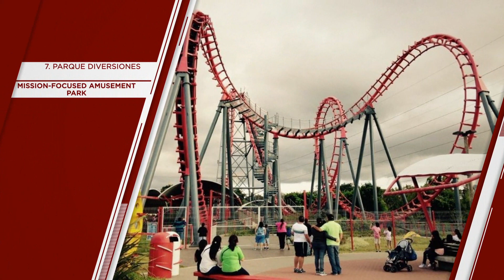"SAN JOSÉ" Top 32 Tourist Places | San José Tourism | COSTA RICA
San José (Things to do - Places to Visit) - SAN JOSÉ Top Tourist Places
Capital of Costa Rica

San José is the capital and largest city of Costa Rica, and the capital of the province of the same name.

It is located in the center of the country, specifically in the mid-west of the Central Valley, and contained within San José Canton.

"SAN JOSÉ" Top 32 Tourist Places | San José Tourism

Things to do in SAN JOSÉ - Places to Visit in San José

SAN JOSÉ Top 32 Tourist Places - San José, Costa Rica, Central America